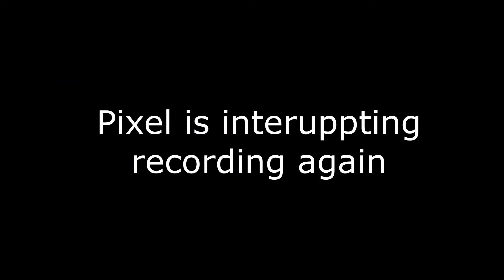Reaction With Cyriltvshow 38 : Venom : Let There Be Carnage {Trailer}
Now this is something you don't see mostly on this channel lol, so this here is another requested video of me, reacting to the first trailer of the new Venom movie! at first today's reaction video was gonna be planned differently, but since this came out recently, i decided to do this one first, so yeah, we never thought it would be possible, but it did, so yeah, if you don't know, i did saw the original before a few times, and well, this one was almost a surprise, it still has the small charm into this trailer and hopefully it's good, so yeah, just a small "Movie Trailer" for today, i am planning to make another reaction video, so be on watch for that! so yeah, hope you like it!